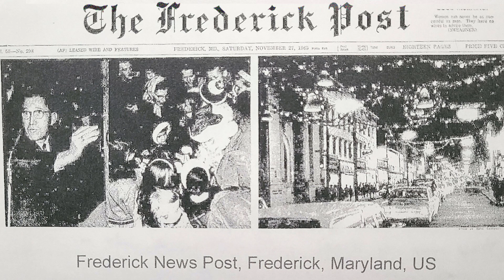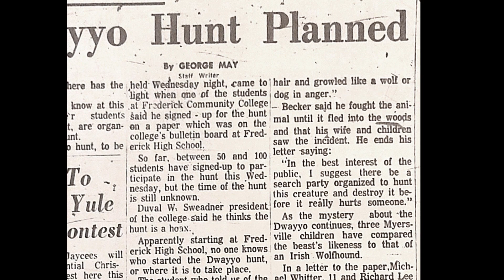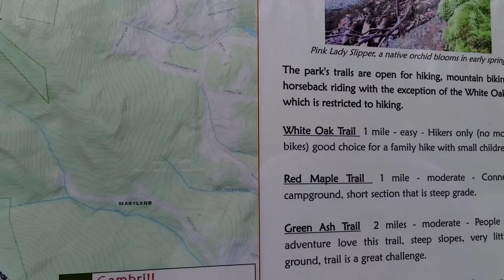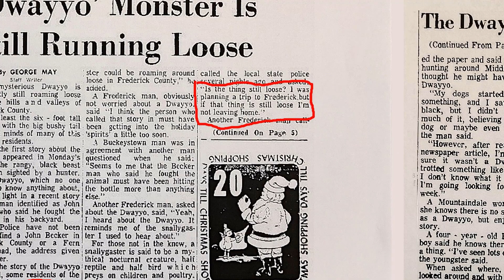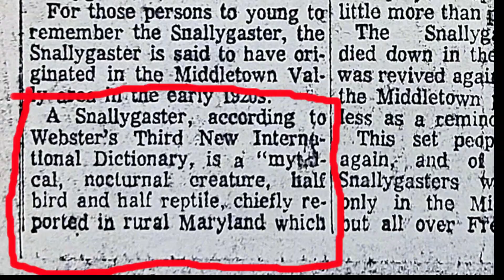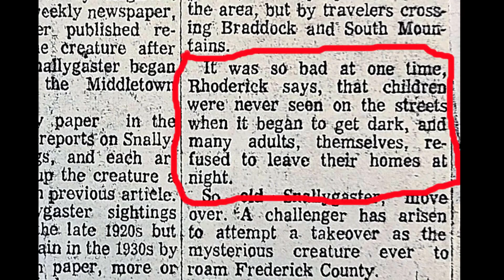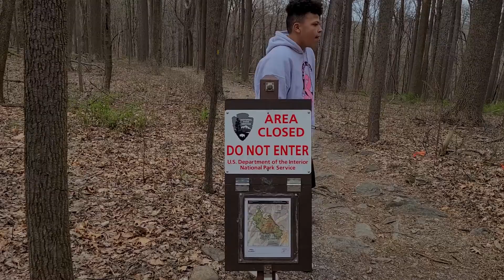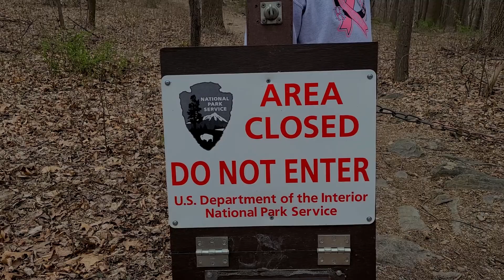What Is Lurking in the Mountains of Maryland?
We track the movements of an American werewolf called the Dwayyo in the Catoctin mountains of Western Maryland. The wolf-like creature was sighted many times in the 1960s by citizens around Frederick, Maryland and frightened the community.

Smoky Mountains
Aviator31, Public domain, via Wikimedia Commons